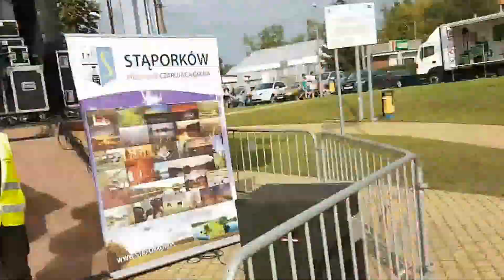Jest RyTM ! Święto Stąporkowa 2018 - U3Wieku 1/6.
Uniwersytet 3 Wieku. Jest rytm, gorzej z wokalem, w chórze da się wytrzymać. 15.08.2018.